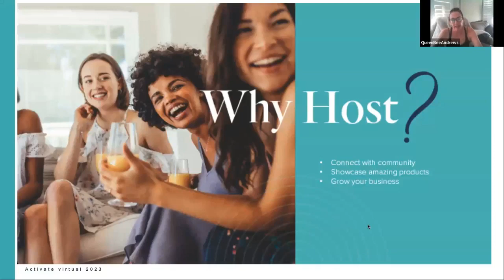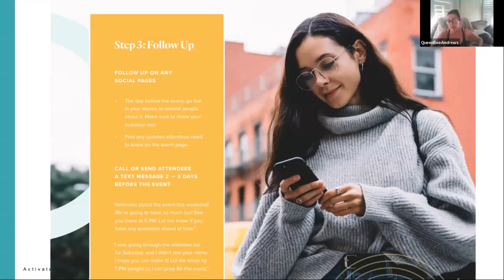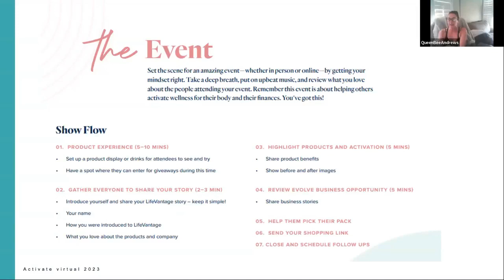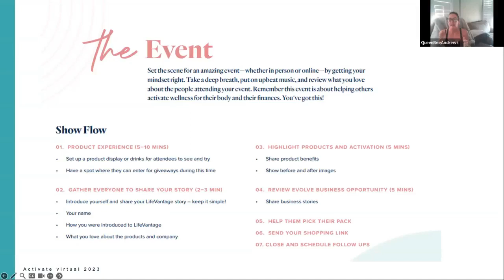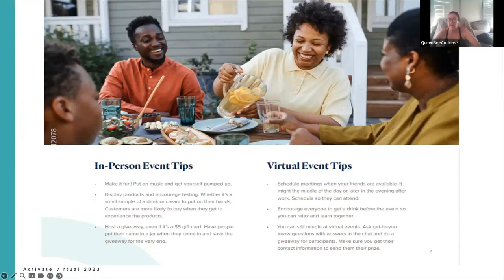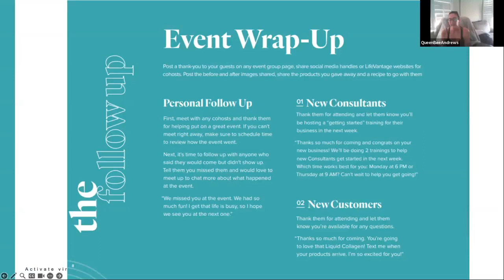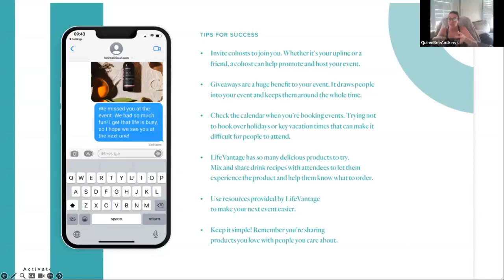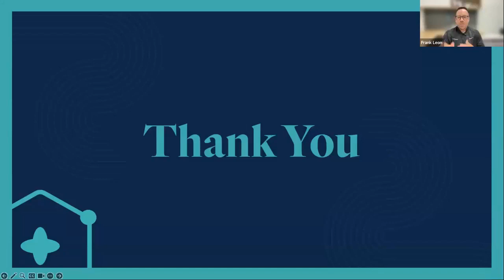How to Host a Sip and Sample to Launch your Business